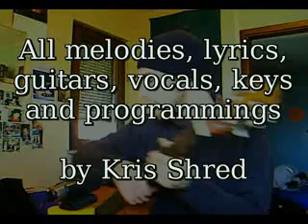KRIS SHRED - Hole Inside Of Me w/ drums (Original 2006)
The video and audio I recorded January 2007.

To that time, this was the first time I added several instruments into one song.
Of course the mixing wasn't perfect yet ;-)

All the instruments were played live on the keys, with my synthesizer (also the drums etc).

First recorded the track with guitar and voice.
Then recorded a bassline with my guitar (changed the frequencies to more bassy), added another guitar, a second voice, played the keys on my synthesizer (strings), and recorded the drums.

The first recording (guitar and voice)  was ONE track, that's why the vocals are so soft now. I couldn't push them up again because the guitar would have been too loud then..

ABOUT THE STRUCTURE OF THE SONG
End of 2006 was one of my experimental phases.
So the song has got no verse or chorus. It consists out of 7 parts, as you can find in 70s Art-Rock or in today's Progressive-Rock.

Kris Shred - Hole Inside Of Me (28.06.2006)
- Lyrics by Nessa Duarte & Kris Shred

there s a hole inside of me
where will it go and when it will be?
there's nowhere to go and no end to see
when nothing's goin right i don't care about thee

i am feeling blue today, something missing here around
thou i think and see, i have everything
where's the sun in my life, that i'd like to see
something's missing here today, to make me feel complete...

the hours pass by, and i'm counting the minutes
i can see the sunrise, in your eyes again
and i miss your soft hands, ..running down my face
like the warm breeze.., in a sommer's day_____
in a sommer's day_____

been searching for u girl, ..in some stranger's face
that i didn't know for real____

oh_____, searching for a long time, and i can't push it away
the innocence of a child's smile, ..reminds me of u and makes me smile as well
And i do remember so well, ..the time when you've been __right here in my arms

You know me well.., as i do know you
I think of you.., as you think of me

Em Csus G Bm7, Am7 D -
Csus Bm7 (4x) ...Am ____

and i guess i miss u.. - have u ever said my love..
it would be possible? - has it ever been so true?